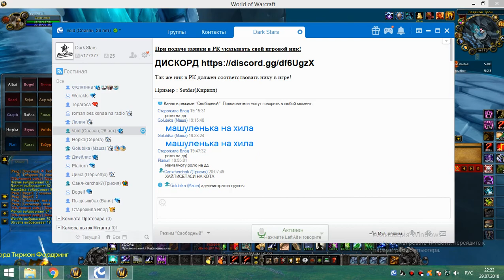3я часть обычки воскресенье 29 07 18